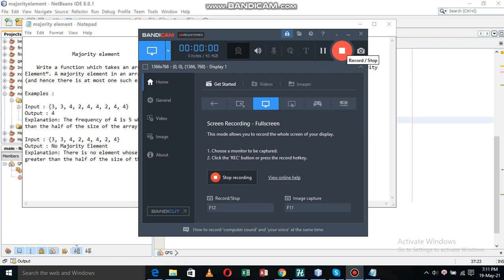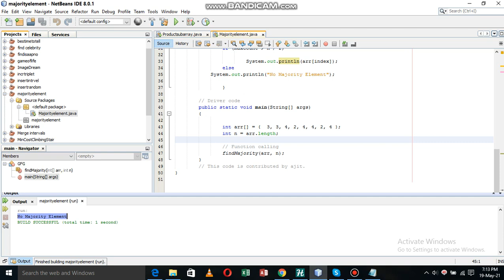Find the Majority Element in Java